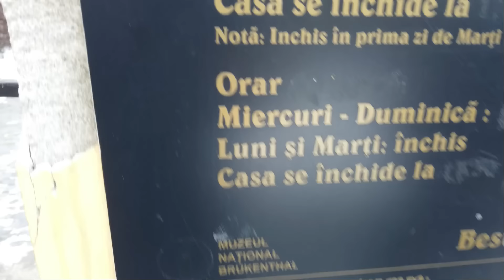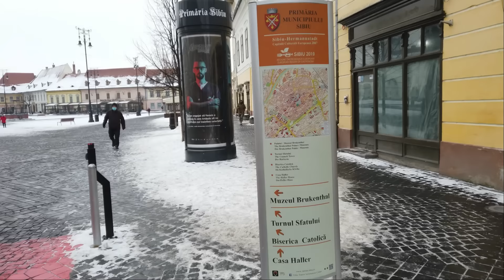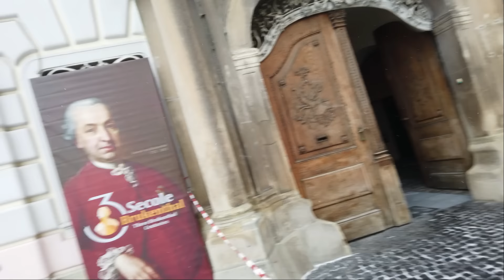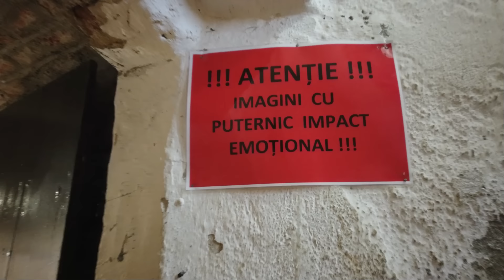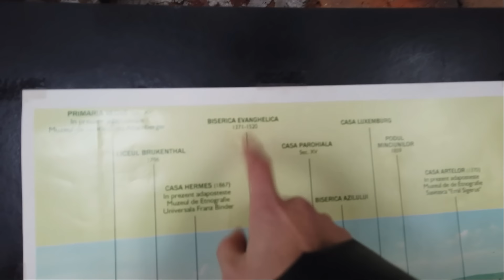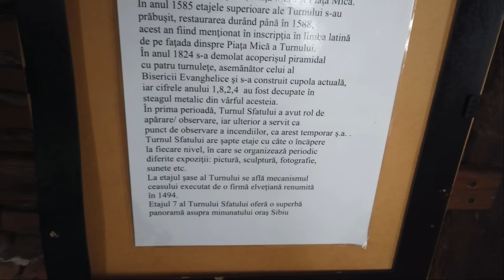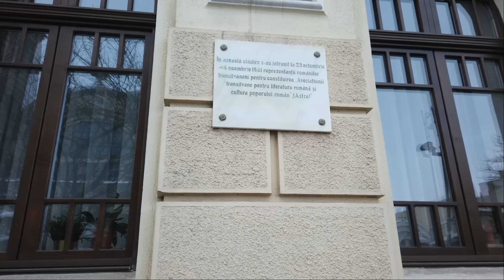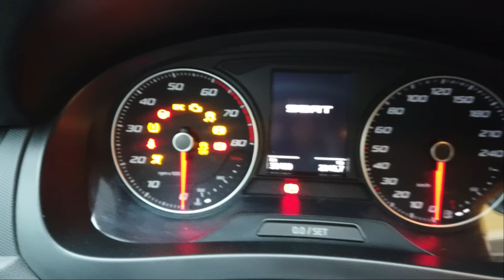Prima impresie despre SIBIU! Vei fi surprins...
Vrei sa sprijini acest proiect?